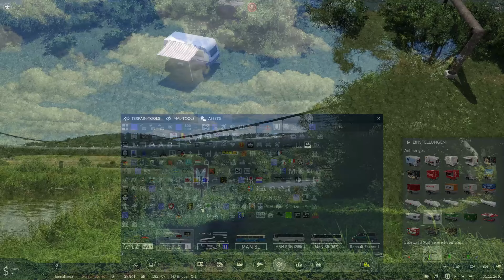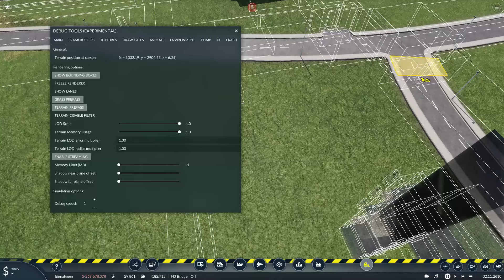TPF2 Schönbau - S6, E85 (Neuer Ort an Nebenbahn)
Die neue Nebenbahnstrecke entlang des Flüsschens wird um eine erste Ortschaft mit Bahnhof erweitert. In dieser Folge gibt's einen kurzen Überblick über den neuen Bauabschnitt.

Du willst mir einen Kaffee spendieren? Gerne!  :)